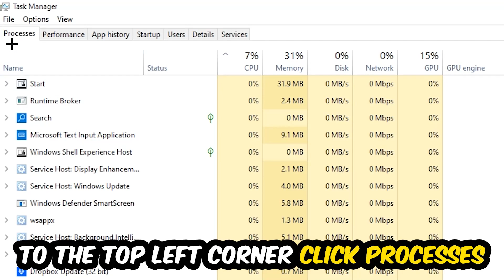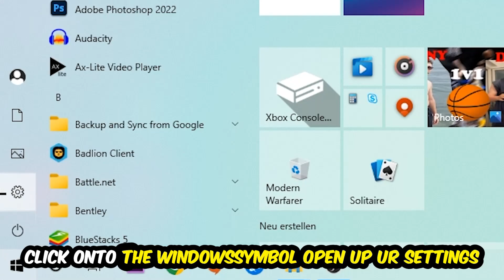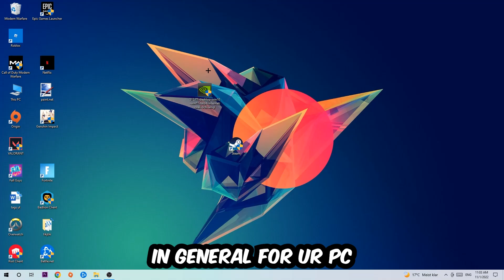Warhammer 4000 Darktide – How to Fix Crashing, Lagging, Freezing – Complete Tutorial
how to fix Warhammer 4000 Darktide crashing,
how to fix Warhammer 4000 Darktide crashing on pc,
how to fix Warhammer 4000 Darktide crashing on ps4,